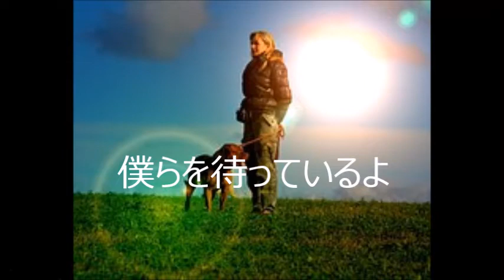まれぞら 主題歌 ボカロ 初版